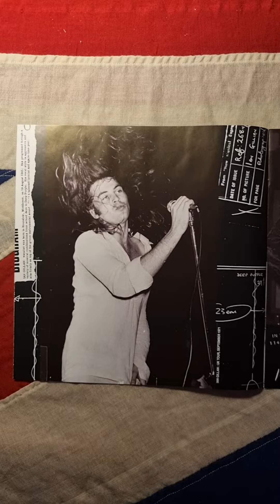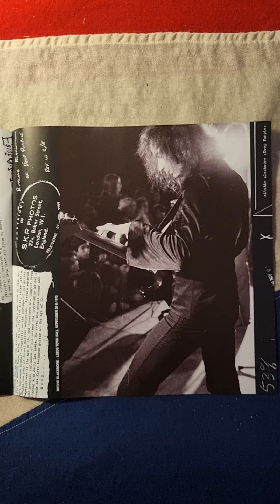Deep Purple - Scandinavian Nights Booklet (1972) (Vinyl)